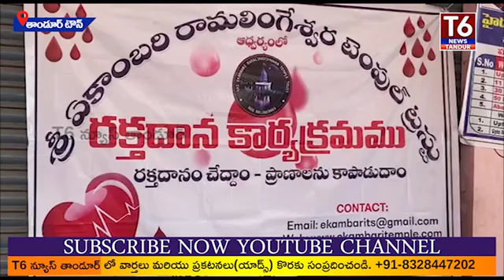rakutadana program sri ekambari ramalingeswa temple trust